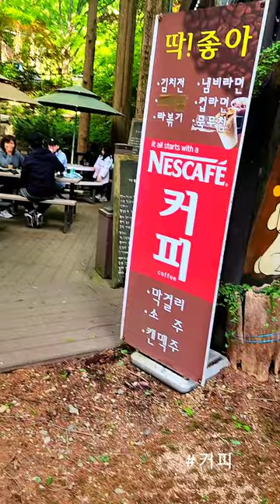장태산 스카이타워/줄렁다리/현재바위/포토존/Jangtaesan Sky Tower/Julleong Bridge/Current Rock/Photo Zone/koreavlog/2023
대전 가볼만한 곳 / 메타세콰이어 단풍 숲길이 아름다운 장태산자연휴양림에 다녀왔습니다.

공중에 떠 있는 느낌의 데크 산책로인 숲속어드밴처와 스카이타워, 출렁다리 등 볼거리와 즐길거리가 많았습니다.

또 요즘 인기가 있는 장태산 출렁다리 전망대와 형제산 정상인 장태루에서의 조망도 아름다웠습니다.

Places to visit in Daejeon / I went to Jangtaesan Natural Recreation Forest, where the forest trail of metasequoia leaves is beautiful.

There were many things to see and enjoy, such as the# Forest Adventure, a deck promenade that feels like floating in the air, the Sky Tower, and the Suspension Bridge.

Also, the view from the Jangtaesan Suspension Bridge Observatory, which is popular these days, and Jangtaeru, the top of Hyeongjesan Mountain, were also beautiful.